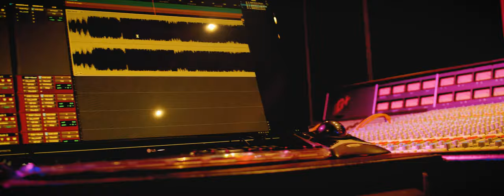JIMMY RUFF x BIC TIZON DIFE - DWAT DEVAN - official VIDEO!